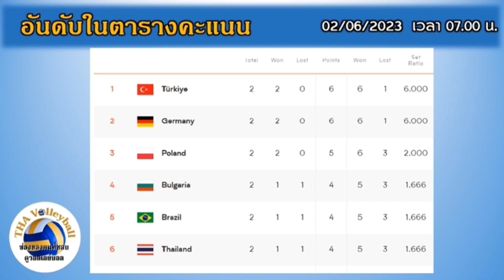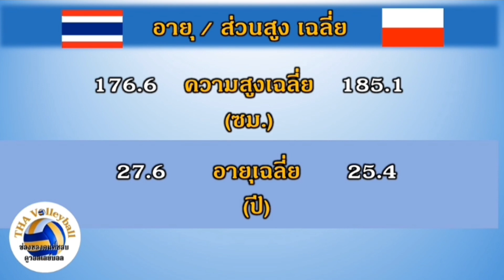'ความมั่นใจที่กำลังมาเต็ม กับความยากที่เพิ่มระดับขึ้น' เปิดสถิติ คุยกันก่อนเกม Thailand Vs Poland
02/06/2023
18.00 น.